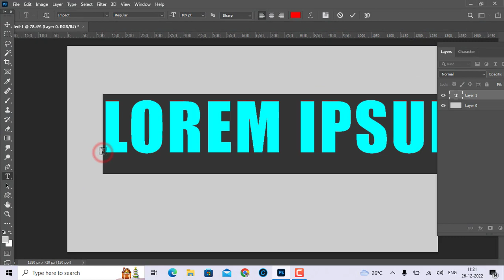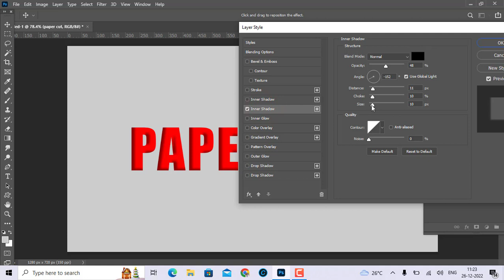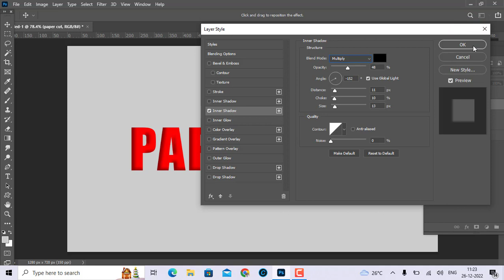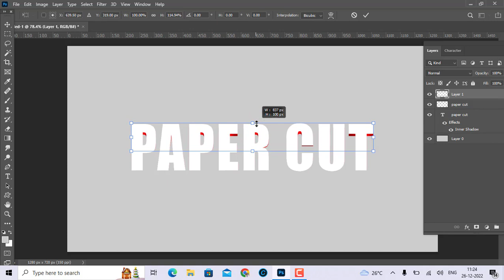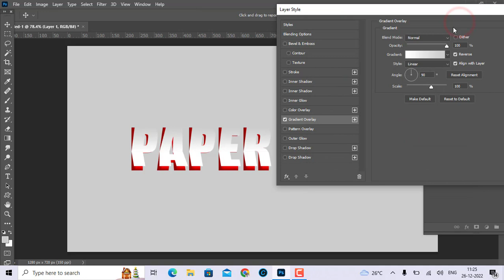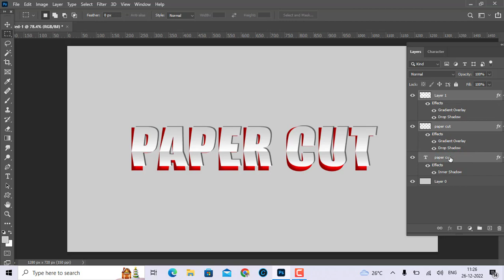How to make paper cut text effect in adobe photoshop tutorials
Here in this video I will make that How to make paper cut  text effect in adobe photoshop tutorial